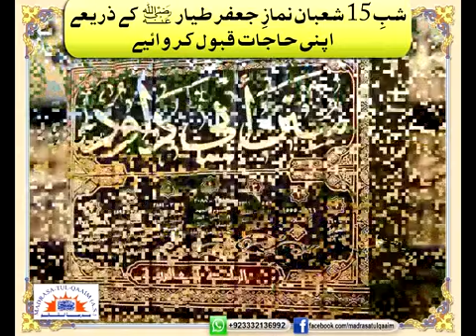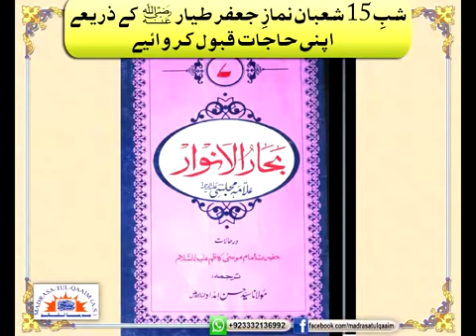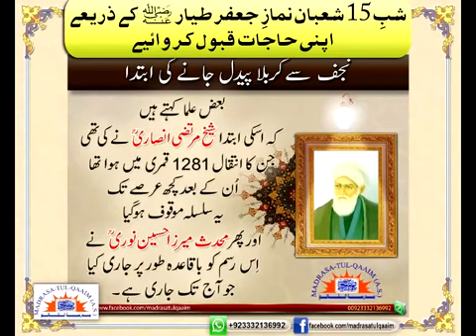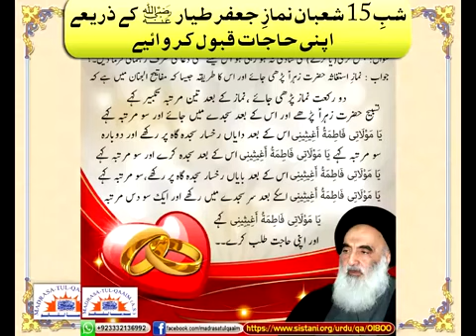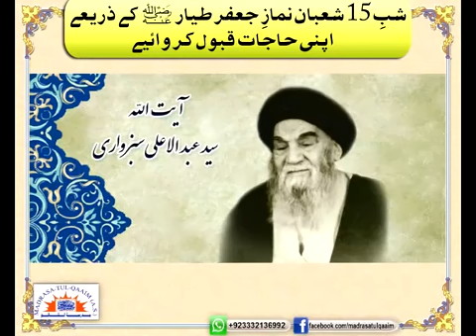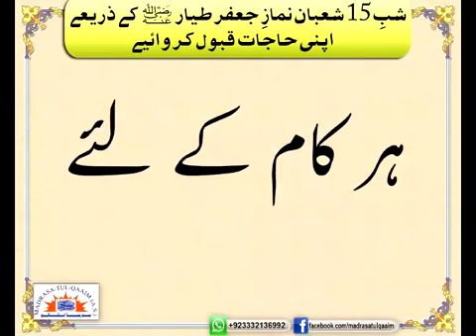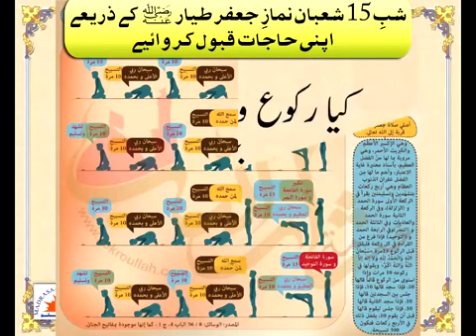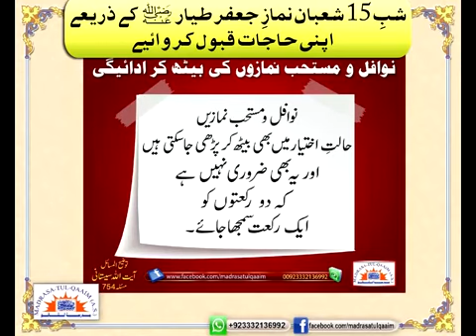شبِ پندرہ شعبان نمازِ جعفرِ طیّارؓ کے ذریعے اپنی حاجات قبول کروائیے